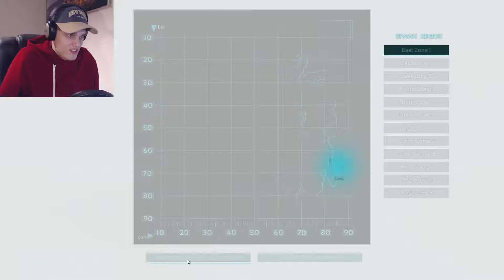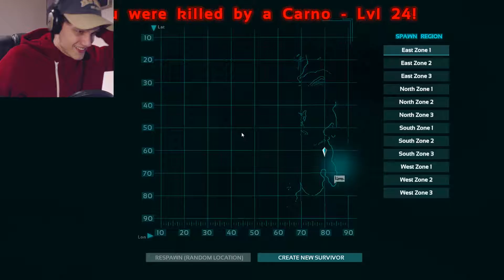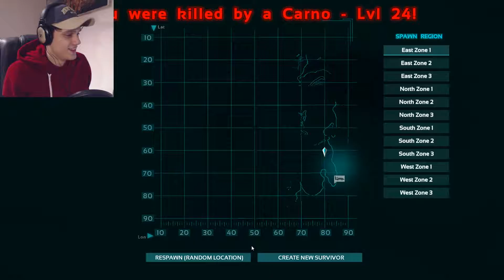EVERYTHING IS HORRIBLE! | Ark Survival Eveloved #6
And leave a like on Facebook!

Outro Song created by "Teminite & Panda Eyes". It's called "Highscore" here is a link to where you can listen to it